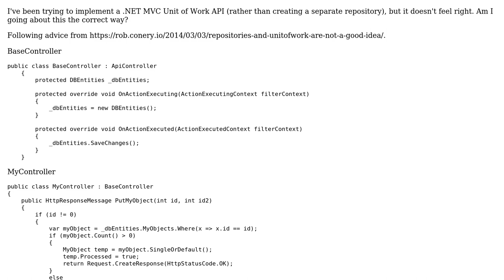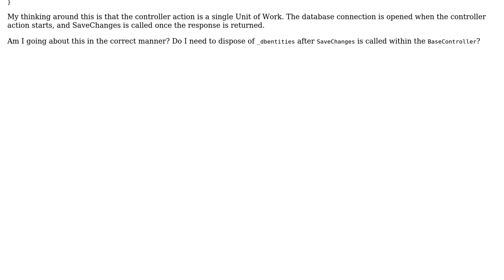Creating a simple unit of work with Entity Framework and no repository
With thanks & praise to God, and with thanks to the many people who have made this project possible! | Content (except music & images) licensed under CC BY-SA | Music | Images & others | With thanks to user kolin user Heslacher user Gert Arnold and the Stack Exchange Network Trademarks are property of their respective owners. You are responsible for your own actions.